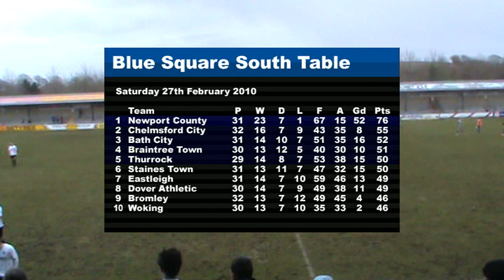Dorchester Town 1-1 Woking (Match Highlights)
The Cards draw at the Jewson Stadium despite going ahead thanks to a Nathaniel Pinney strike with just eight minutes remaining, as Ryan Hill scored an 88th minute free kick for the home side to equalise.